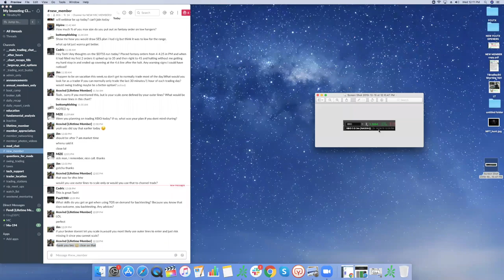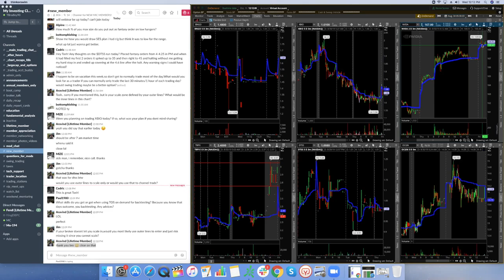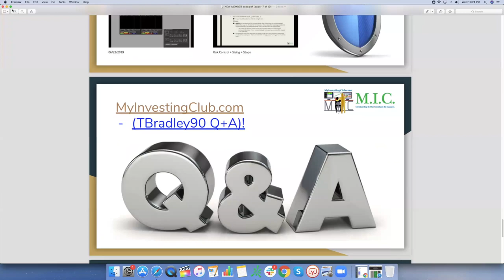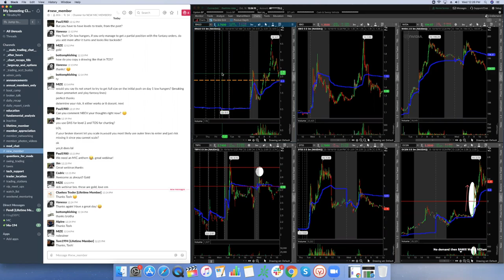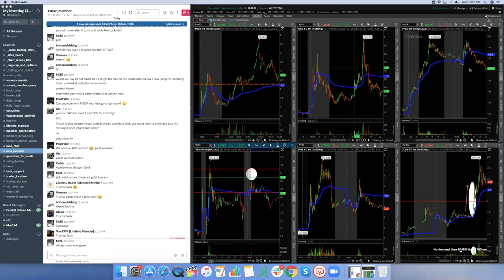How To Get Started Trading Stocks | Part 14